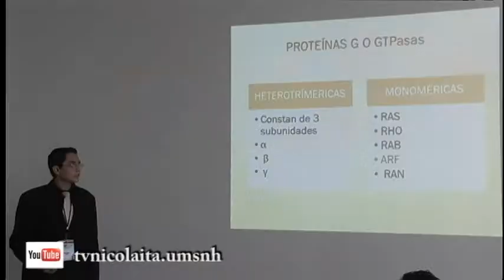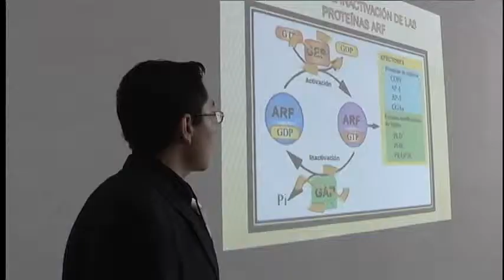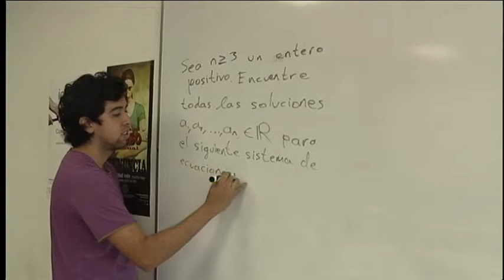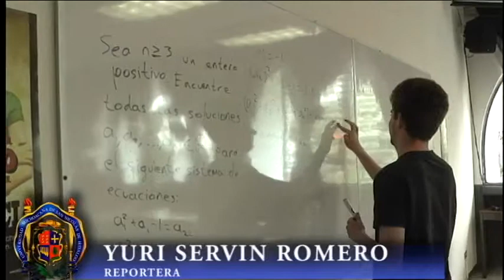ORGULLO NICOLAITA 24 AGOSTO 13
ARRANQUE DE NUEVO CICLO ESCOLAR
GERARDO TINOCO RATIFICA COMPROMISO DE LA UMSNH CON EL PUEBLO DE MICHOACAN Y SU LEY ORGÁNICA
ACTIVIDADES CULTURALES POR INICIO DE CICLO
META: CERO RECHAZADOS
ANALISIS CON EMILIO CHUAYFET
ORGULLO NICOLAITA MANUEL ALEJANDRO ESPINOZA GARCIA
COORDINACION DE INVESTIGACION CIENTIFICA PARTICIPAM 175 ESTUDIANTES
CONFERENCIA DE LA DRA. MA. FERNANDEZ PONCELA =LA VIOLENCIA EN EL LENGUAJE O EL LENGUAJE EN LA VIOLENCIA
RUMBO A LA OLIMPIADA DE MATEMATICAS
ESCUELA DE ENFERMERIA Y SERVICIO SOCIAL
FESTIVAL DE MUSICA BARROCA
EXPOSICION DE HONGOS EN EL MUSEO DE HISTORIA NATURAL